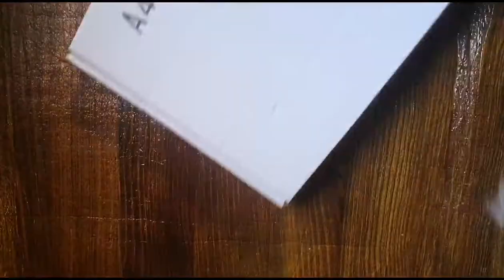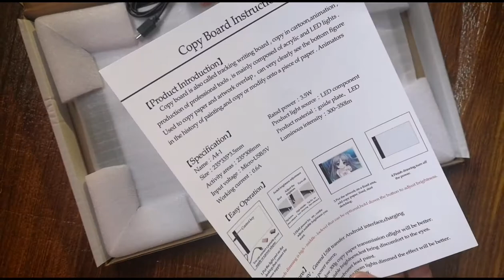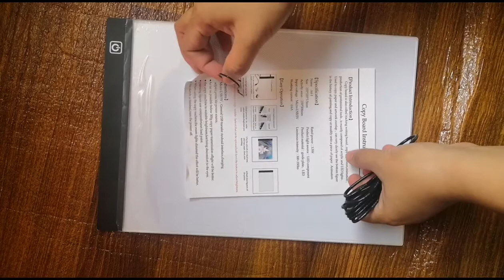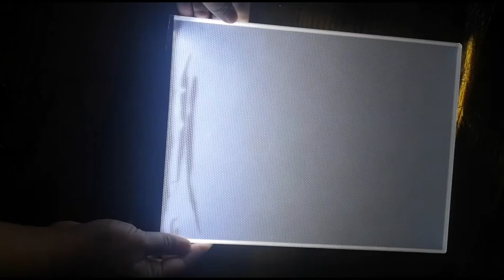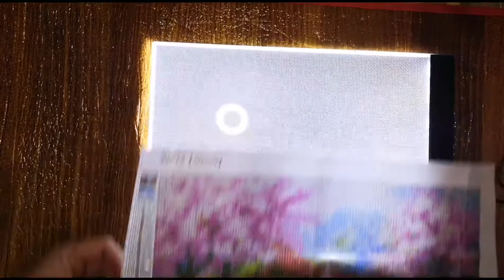Cheaper A4 LED Light Pad for Diamond Painting (Redeem Lazada Discount Voucher)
This A4 LED LightPad is more CHEAPER compare to the other Stores.
And the Shipment is so fast Well packed and in Goog Condition..!

I bought for only ₱249

- -or- -

In LAZADA App
Go to Account and
EnTer and ReDeem Code
000323OD